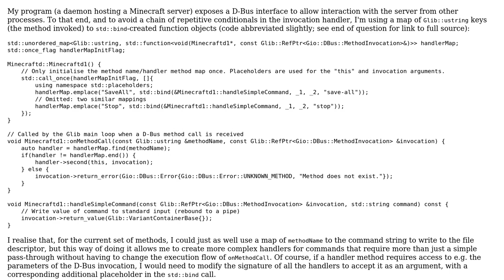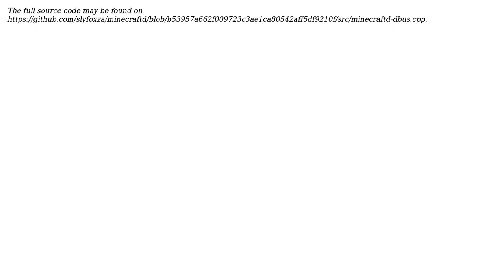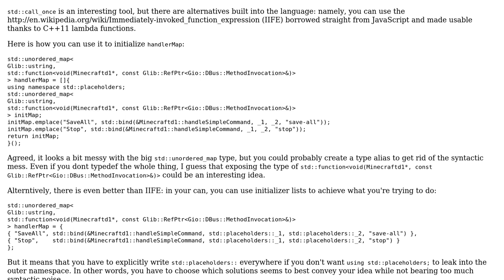Code Review: Mapping a textual method name to a function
With thanks & praise to God, and with thanks to the many people who have made this project possible! You are responsible for your own actions.